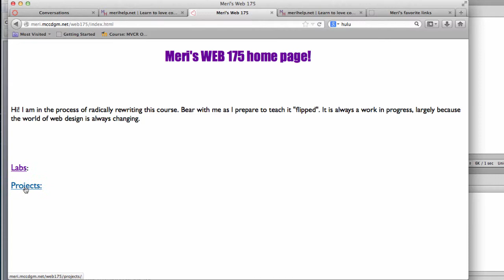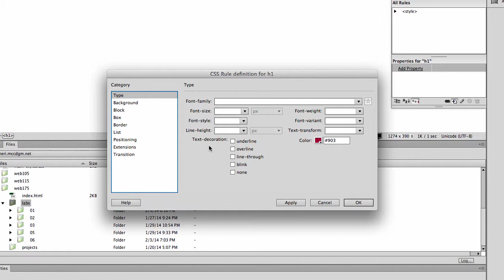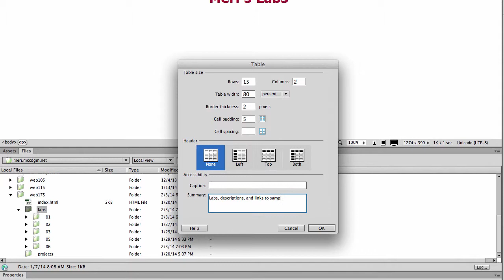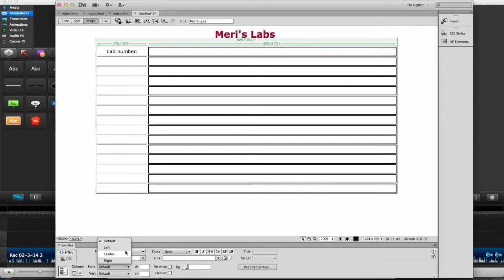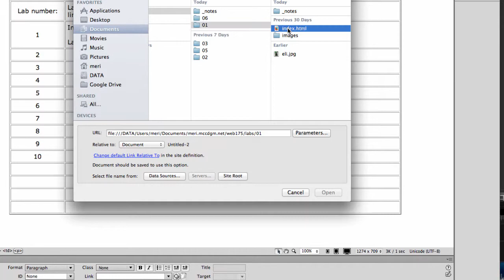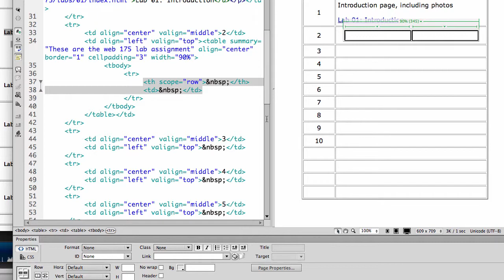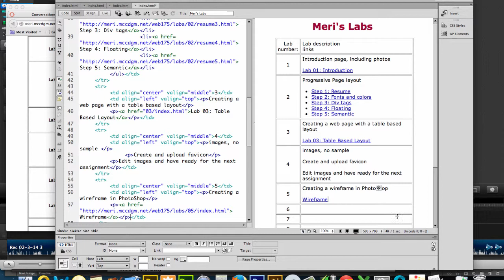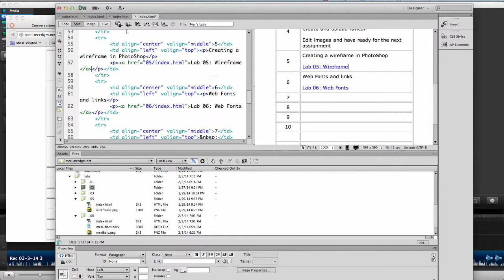Web Development, settingup your lab index page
Setting up the index page for the lab folder